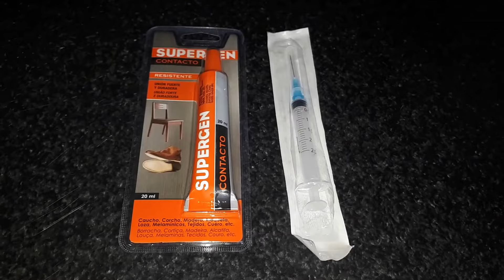Trucos para el hogar y trabajos que no salieron bien | Ideas para tu hogar FALLOS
VENTILADOR DE TECHO:
AIRE ACONDICIONADO PORTÁTIL:(sin instalación)
AIRE ACONDICIONADO SPLIT A++ 3000FRG:
LIMPIADOR DE FILTROS AIRE ACONDICIONADO:
JUEGO DE ABOCARDAR:
CORTA TUBOS:

Bienvenidos a un nuevo vídeo del canal, en este vídeo os muestro lo que no deberíais hacer para que no cometáis los errores que he hecho yo, espero que os sirva de ayuda el vídeo un saludo!